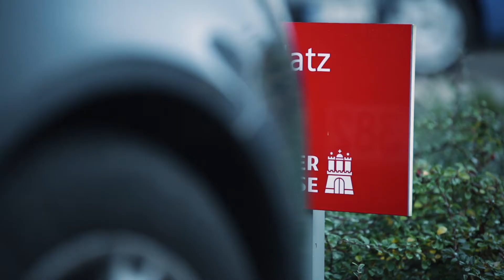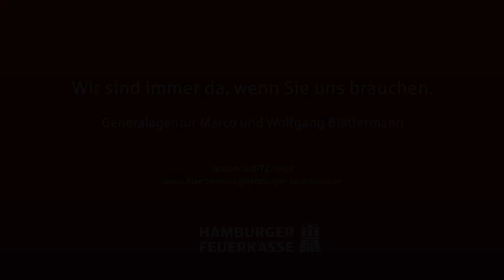Die Generalagentur Blättermann der Hamburger Feuerkasse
Wir stellen uns vor: Die Generalagentur Blättermann aus Hamburg.  Als Teil der Hamburger Feuerkasse beraten wir unsere Kunden direkt vor Ort – individuell und leistungsstark. Weitere Infos finden Sie auf unserer Homepage oder auf Facebook: